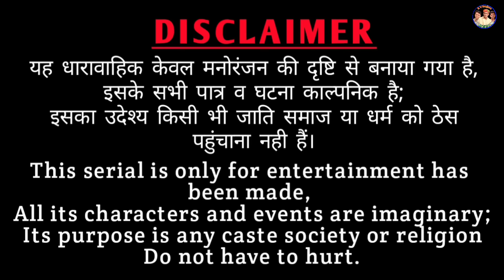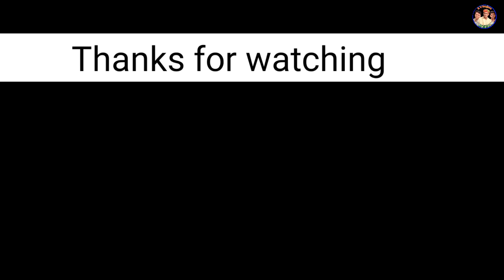गांव में चौधर 😁😁 // Rajasthani comedy //Rajveer ki comedy, marwadi comedy, by Murari lal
Rajasthani new comedy
comedy video
marwadi comedy

      Camera men :- Satveer Banjara
                                 kalu,
                                 Pooja kurra
                                 Mahender Rajasthani
Manish verma.

rajveer Banjara
rv banjara
situ verma
Haryanvi comedy
राजस्थानी हास्य कॉमेडी
Rajasthani comedy
khyali comedain
Ut btau
ऊत बटाऊ भाग-6
दाखली दादी
Dakhli dadi

राजस्थानी कॉमेडी
desi comedy
Rajveer ki comedy
कॉमेडी
rajasthani chhora
shorts
funny videos
a rajasthani short film
shorts videos
राजस्थानी कॉमडी
मारवाड़ी
मारवाड़ी कोमेडी
trending videos
मारवाड़ी कॉमडी
viral video
rajasthani masti new video
funny comedy
राजस्थानी कॉमेडी वीडियो
short comedy
rajasthani short video
viral short
funny shorts
hassi
majak
Rajasthani comedy
Rajasthani video
Rajasthani comedian
Rajasthani comedian
Marwadi comedy
Marwad
Marwadi
Rajasthani
Trending rajasthani comedy video